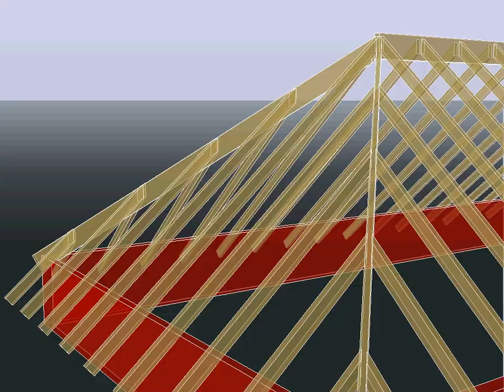HIP END CUT AND PITCH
End view of a Cut and Pitch Hip end roof, try the QR code from your device to have a 360 degree view